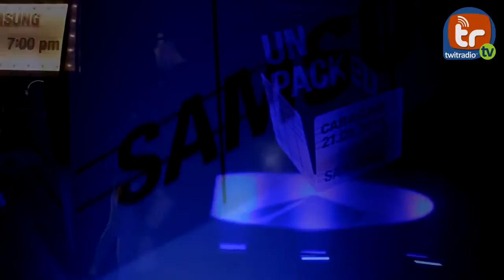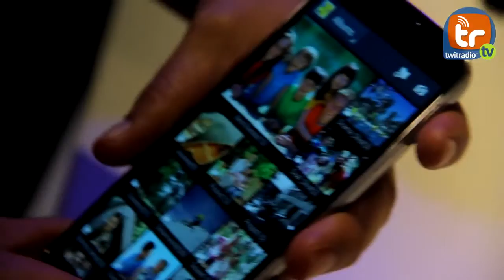TBT: Lanzamiento del Samsung Galaxy S4 en Venezuela (TWR.ME)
Este fue la reseña del lanzamiento del Galaxy S4 que hicieramos en 2013 junto a TwitRadio.Me  Entrevistas a Luis Cobo y Jorge López en esa época de Samsung Venezuela.